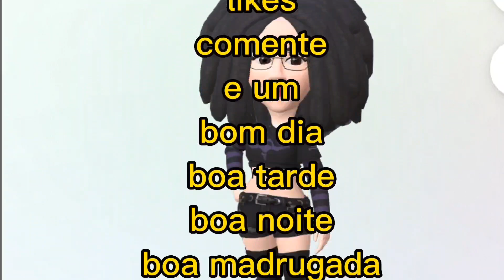TAPETES FEITO COM REPESCAGEM DE MALHA OURELA 😱JOGAR FORA 🤑 QUE NADA TUDO VALE DINHEIRO 💰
COMPARTILHE
LIKES
COMENTE
OBRIGADA DEUS ABENÇOE A TODOS NÓS 🙏😘